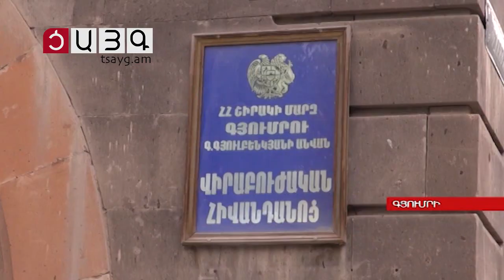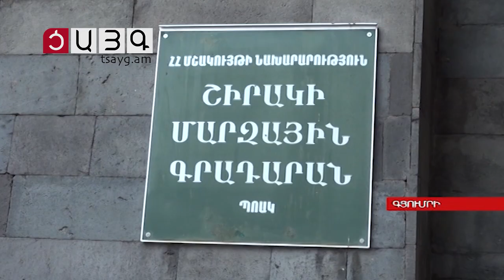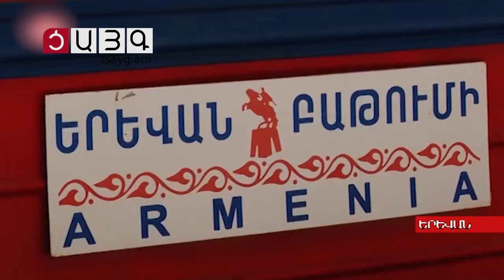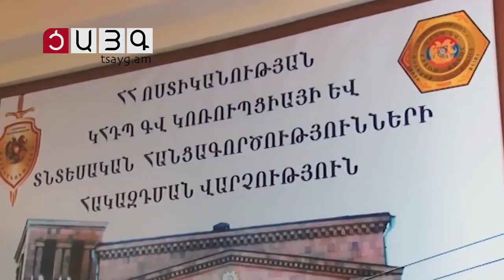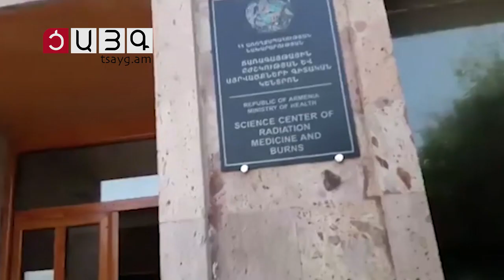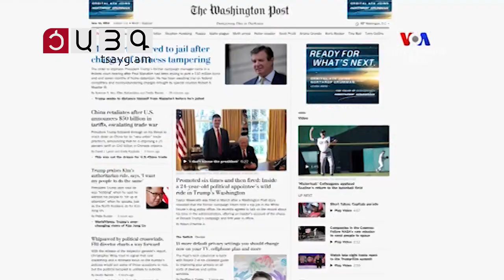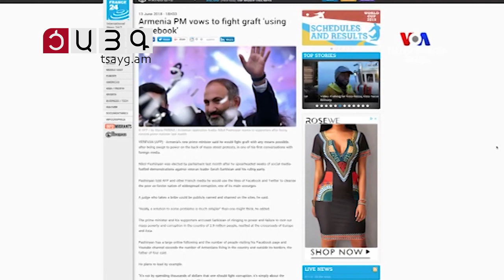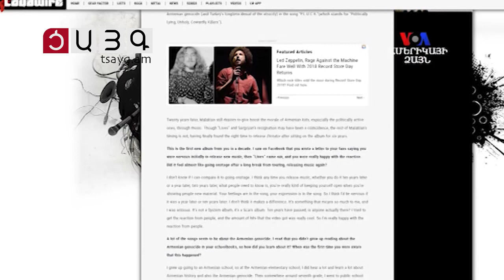«Այսօր» լրատվականի մարզային թողարկում 16.06.2018, Tsayg.am